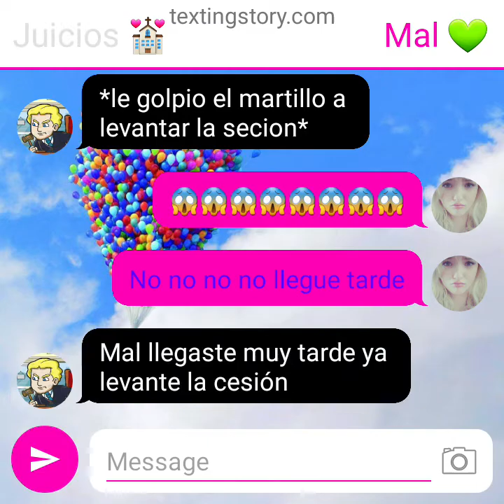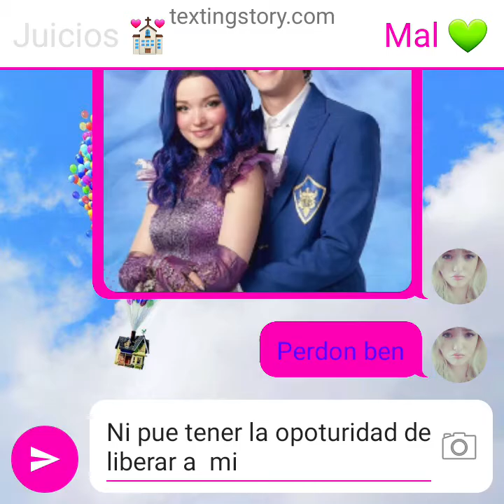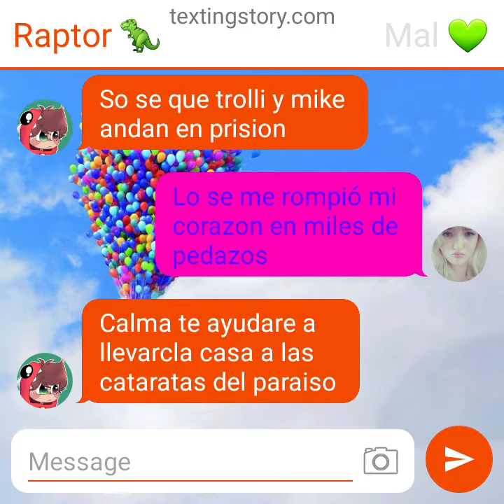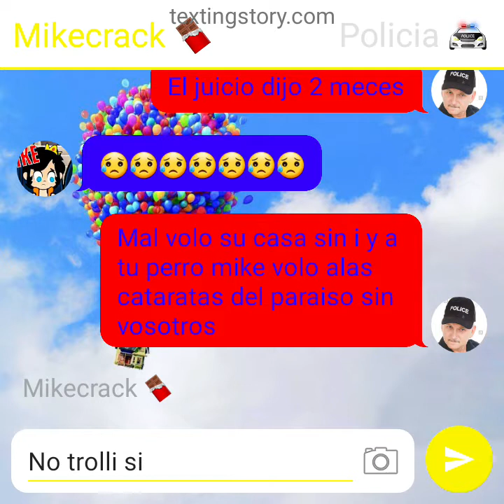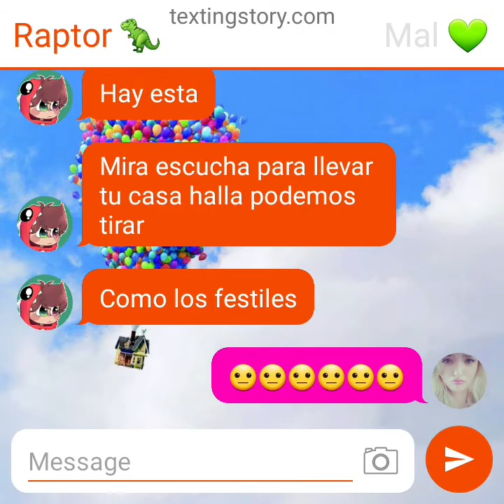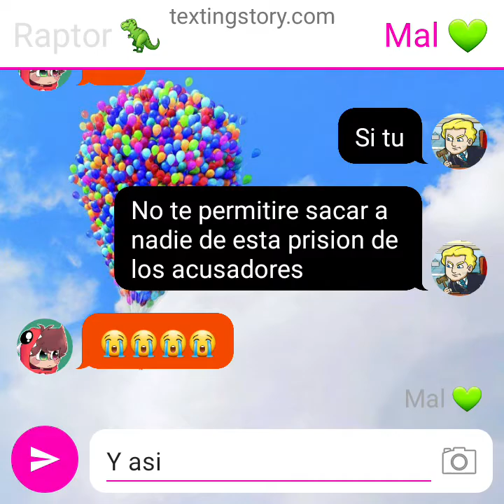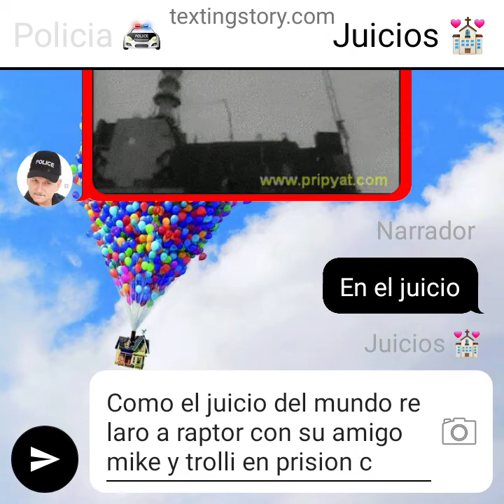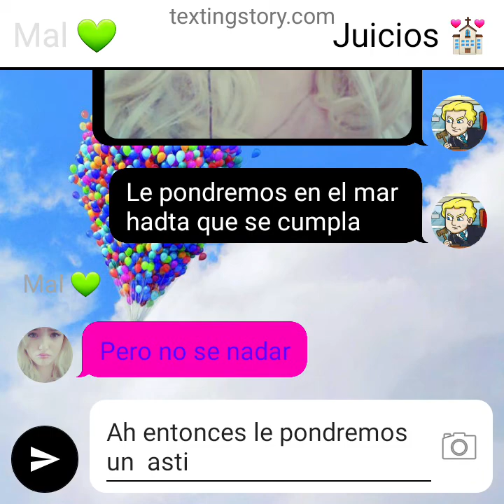disney descendientes y las perreriás de mike la trsiteza historia de mal